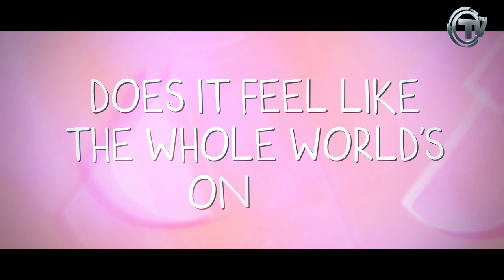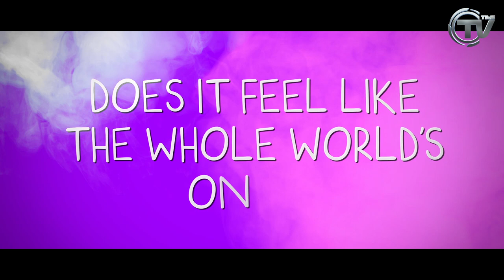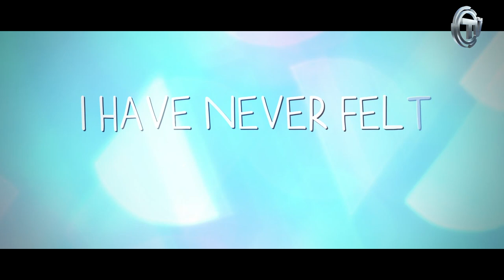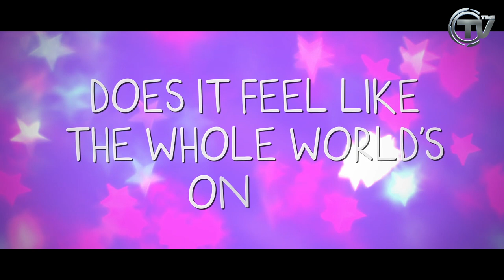Two Armed Bandits - When The World Is On Ya (Official Lyrics Video) - Time Records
Two Armed Bandits - When The World Is On Ya (Official Lyrics Video) - Time Records // SPOT NERO GIARDINI Junior //